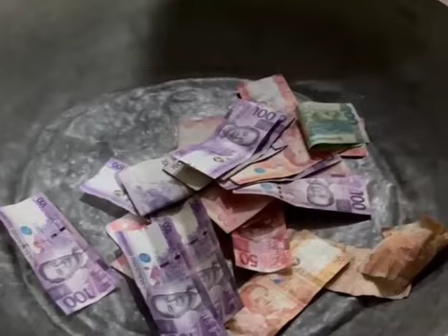enjoy LAHAT more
Enjoy ang lahat